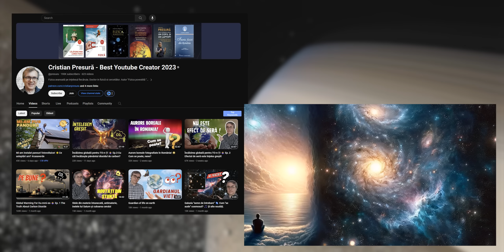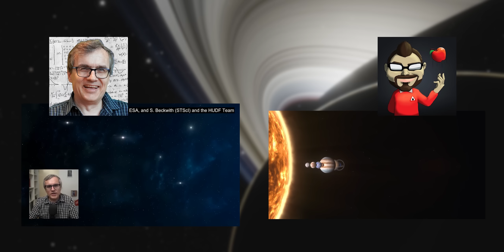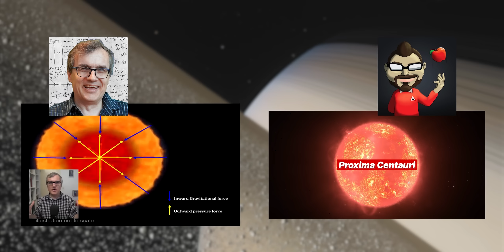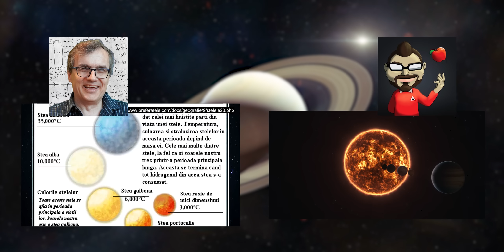Ce Viața Ne Așteaptă Pe Sau Pe Lângă Saturn?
Ai Ajuns Cu Racheta Pe Saturn, Amu' Ce Faci? - Rant la final, Thumb Ironic, "duh"